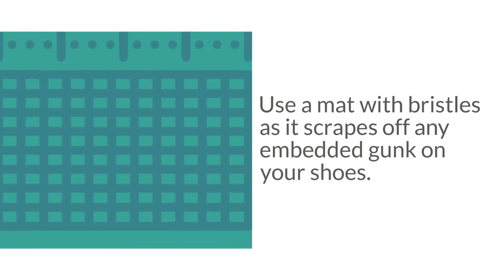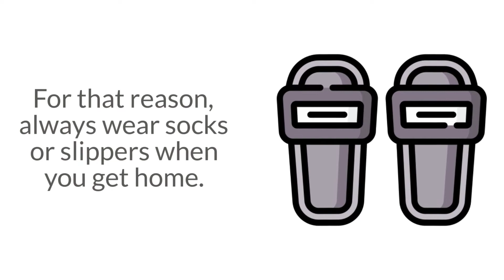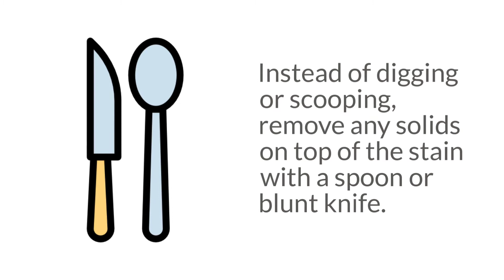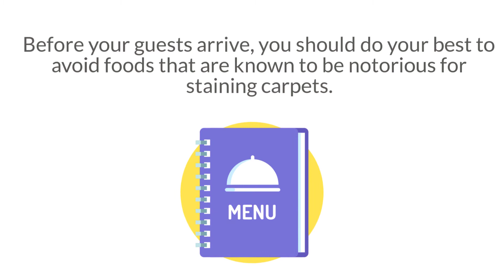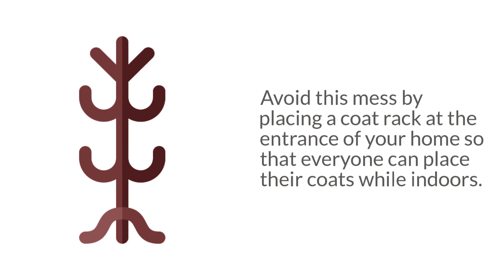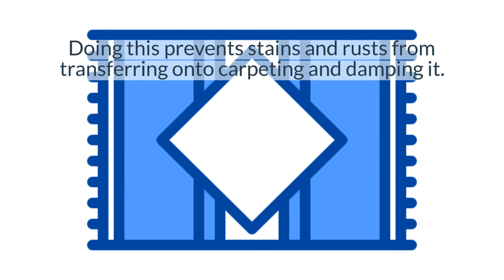Tips To Keep Your Carpet Looking Guest-Ready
Having a celebration with friends or family at home is one of the best feelings. Entertain them with comfort and at the same time, clean and cozy environment.
Read our guide on how to keep your carpet looking guest-ready.

Check your carpets today, and if you see hard to remove stains, call help from professional carpet cleaners!

for details.